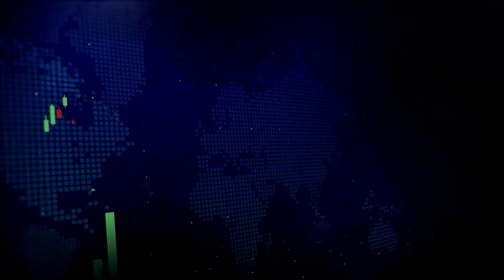สมรภูมิ "อิสราเอล - ฮามาส" ใกล้จบหรือยัง ? บทสรุปใครแพ้หรือชนะ ? (พล.ท.ดร.พงศกร รอดชมภู)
สมรภูมิ "อิสราเอล - ฮามาส" ใกล้จบหรือยัง ? บทสรุปใครแพ้หรือชนะ ?

พล.ท.ดร.พงศกร รอดชมภู รายการ Trader KP Talk 20/12/203

ใน Topic "วิเคราะห์สด ! เรือรบสหรัฐ-พันธมิตรจ่อโจมตีกลุ่มฏฮูธี , รัฐบาลทหารพม่า VS รัฐบาลเงาชิงตำแหน่งทูตใน UN"